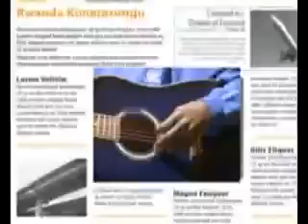Rwanda kimararungu By Mavenge Sudi